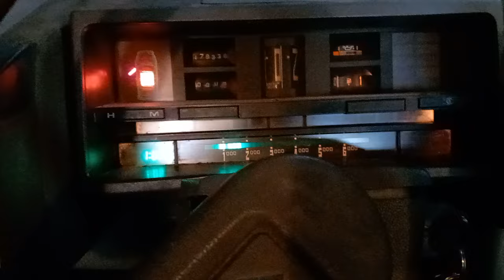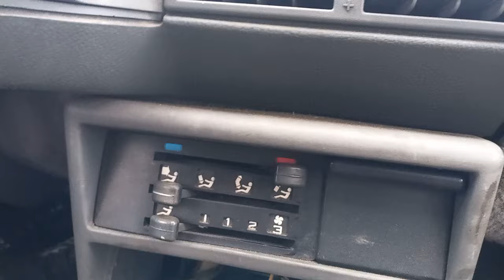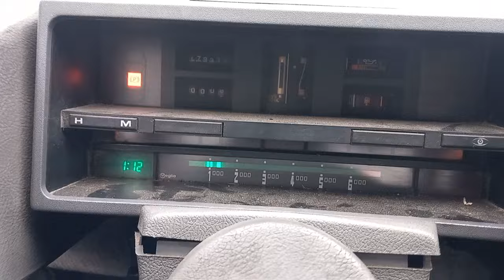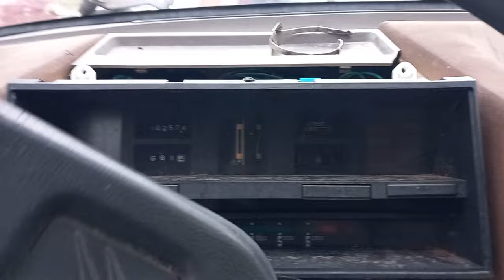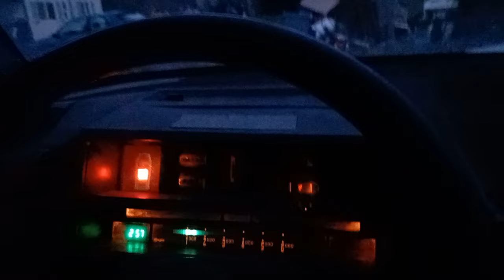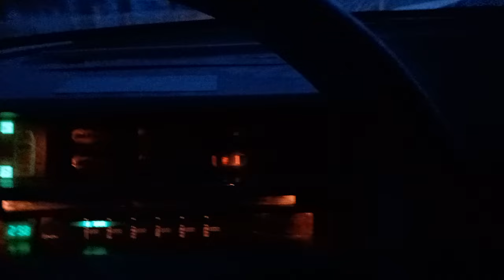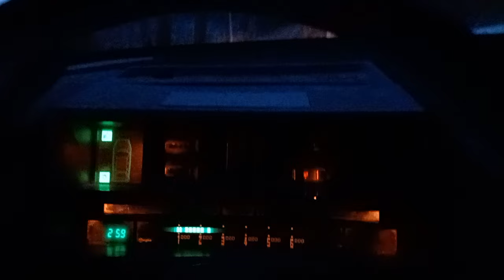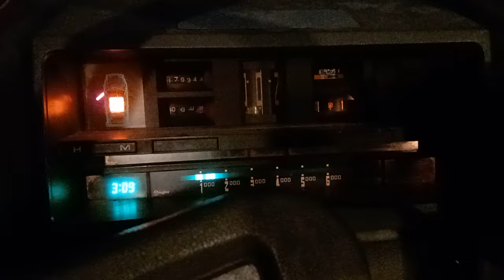Mécanique sur les bx essence 🙂